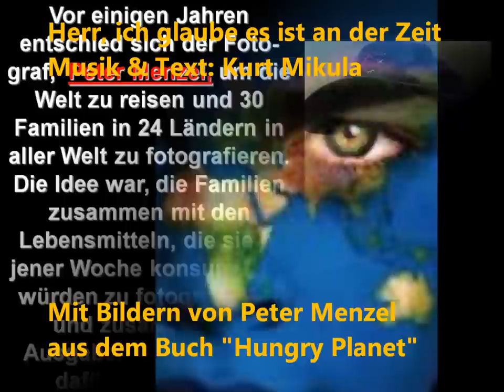Herr, ich glaube es ist an der Zeit.wmv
Herr, ich glaube es ist an der Zeit
Musik & Text: Kurt Mikula

R:
Herr, ich glaube es ist an Zeit,
dass man die Güter der Erde gerechter verteilt.
Denn wenn jeder gibt, was er hat,
werden alle Menschen satt.

1.
Den Hunger könnte man schon heilen,
 wenn wir besser umverteilen.

2.
Gemeinsam könnte es gelingen,
einer müsste nur beginnen.

3.
Gemeinsam könnten wir es schaffen,
Geld für Nahrung, statt für Waffen.